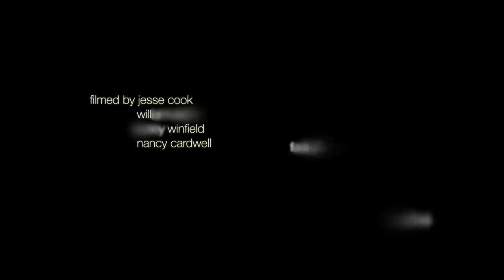Beyond Borders (Arabic Spanish Guitar) Jesse Cook | Maryem Tollar (Official Video)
Beyond Borders (Official Music Video) ft. Maryem Tollar

Over the last 18 months, the band and I performed over 150 concerts around the globe. When I finally landed back home, I found myself with a huge amount of b-roll from different countries, tours, and artists with whom I had the honour of collaborating. I had a lot of fun tinkering with this video; playing with the idea of borders, our expectations, and how to go beyond them.

A huge thanks to Maryem Tollar, Chendy Leon, George Goa, Sherine Tohamy, and Mohammed Saeed Dohai for their musical talents, and being part of this. Also, thank you to Corey Winfield, William Went, and Nancy Cardwell for helping me with the camera work on this one.